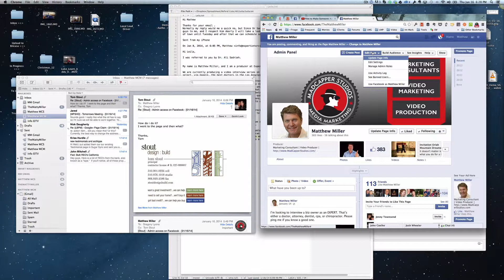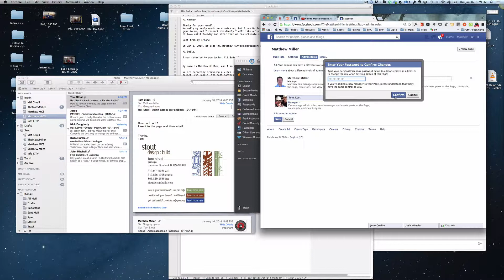Make Someone Admin of your Facebook Page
In this video I go over how to make a friend of mine and admin of my Facebook page